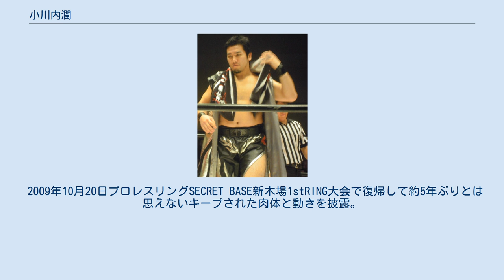小川内潤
小川内 潤（おがわうち じゅん、1979年1月11日 - ）は、日本のプロレスラー、元リングアナウンサー。
 闘龍門の8期生（同期は近藤修司、菅原拓也、高木省吾らがいる）としてメキシコへ渡り、T2Pのメンバーとして2001年5月18日に対近藤修司戦でデビュー。
T2Pメンバーとして闘龍門JAPANの巡業に帯同してTARUとのシングルで対戦。
敗れはしたものの、TARUや他のCRAZY-MAXのメンバーから健闘を評価される。
しかし、ケガで欠場中にT2Pは解散してしまう。
そのため、T2PのメンバーはJAPANに編入されて復帰した小川内はCIMAらにC-MAXへ勧誘されてT2Pを解散に追い込んだJAPAN勢を逆恨みしていたことから一旦はを拒否するが、最終的にC-MAXへ加入してリングネームをJUNへ改名する。
その後は同期のライバルである近藤らと抗争を行い将来を嘱望されていたものの椎間板ヘルニアを患い欠場、2004年に引退する。
 引退後はDRAGON GATEには追随せず、Dragondoorでリングアナウンサーとして復帰、ライブドア問題を受けて団体がプロレスリングElDoradoとなった後は海賊船長のギミックでリングアナウンサーを務める。
 2009年10月20日プロレスリングSECRET BASE新木場1stRING大会で復帰して約5年ぶりとは思えないキープされた肉体と動きを披露。
その後、SECRET BASEで本格的に現役復帰。